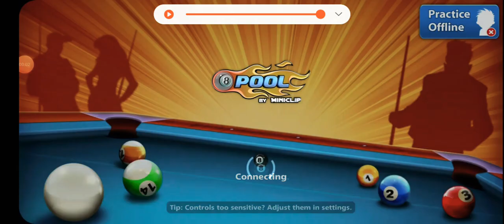8 ball pol 2020 pro